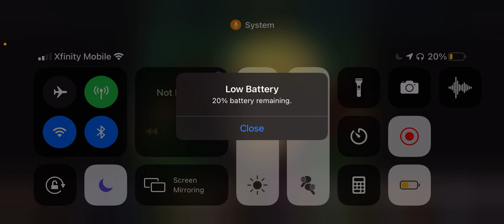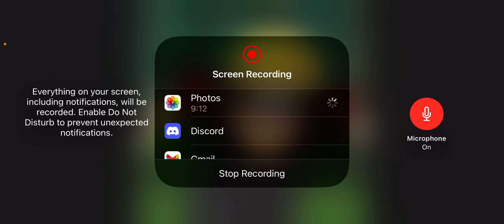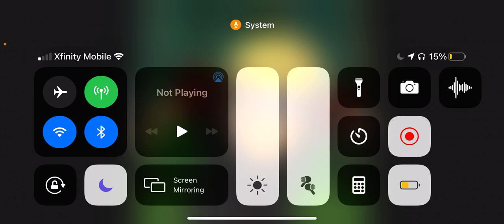What if Naruto was a cyborg (part 1)